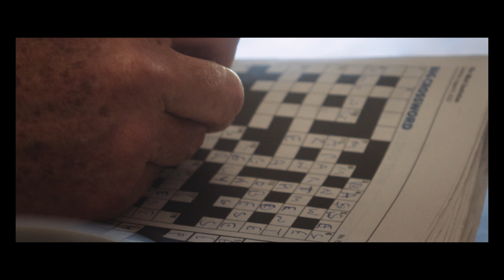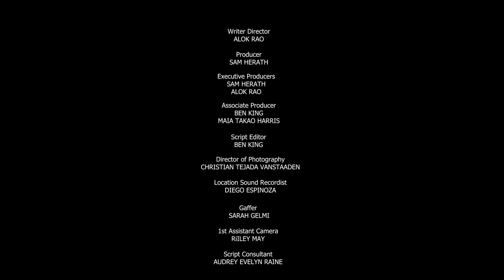THE INTERVIEW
A conservative prejudiced old Man in a wheelchair and a culturally diverse Carer, from two different worlds, encounter a strange connection to their past, in an awful Interview.